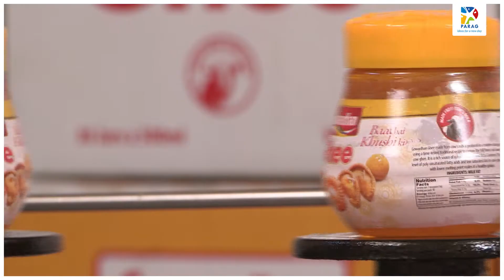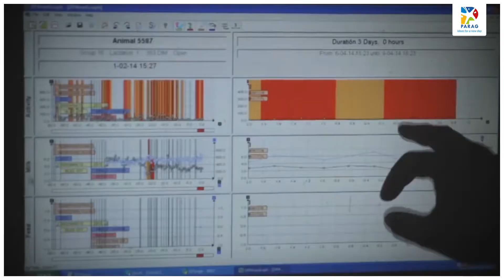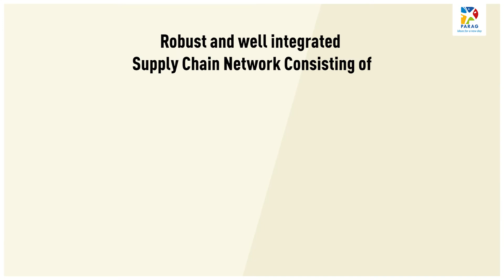Corporate Film | Parag Milk Foods Pvt. Ltd.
Parag Milk Foods is a publicly listed company headquartered at Nariman Point, Mumbai. They manufacture a vast array of dairy products, including milk, cheese, dahi, butter etc.

AGENCY09 is an advertising agency in Mumbai. We’re ready at a moment’s notice to pull off anything in the digital space - content, films, SEO, social media and more. A09 is a data driven agency that also works in niches like big data analytics, programmatic buying etc.